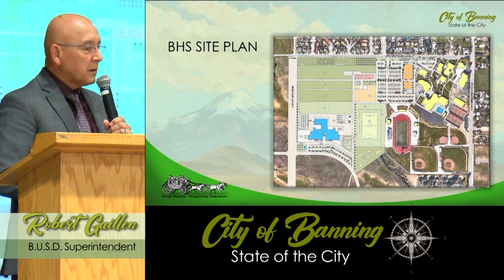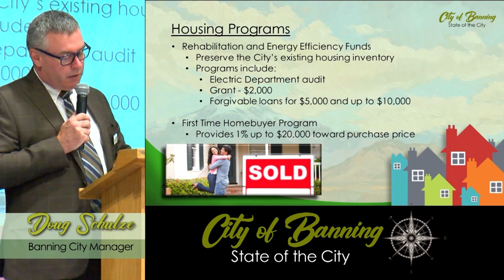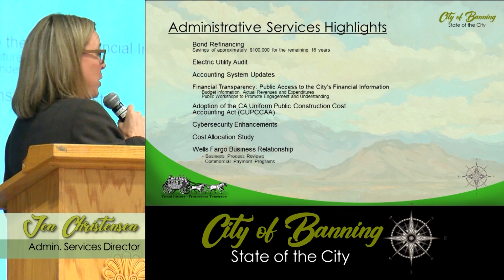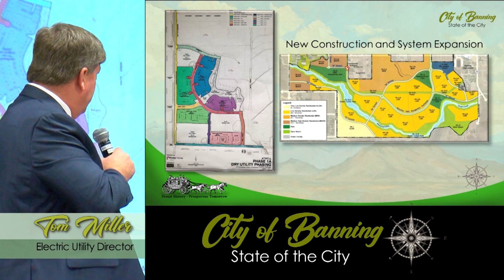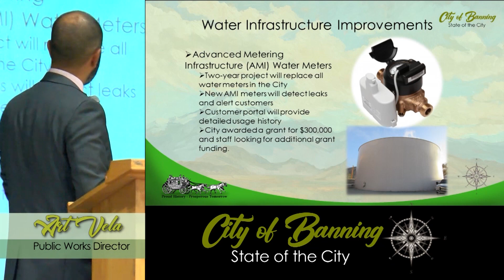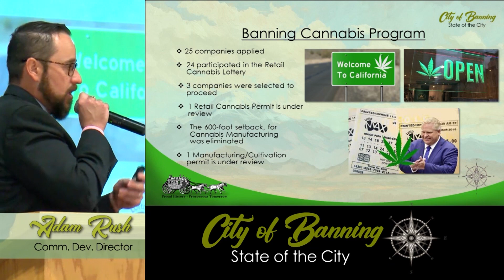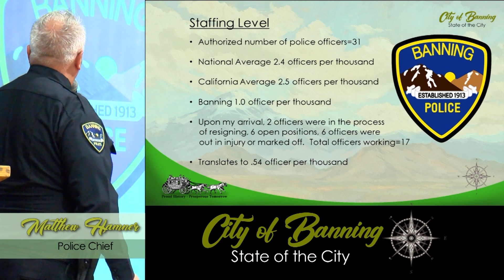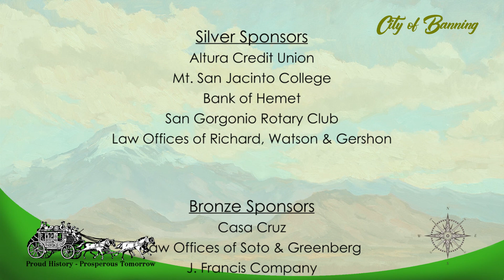State of the City 2019 - City of Banning